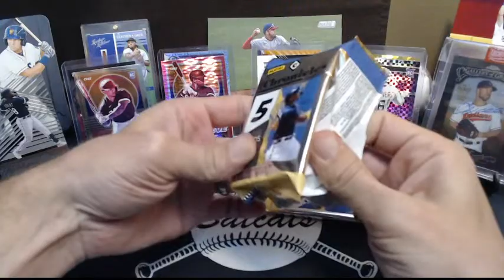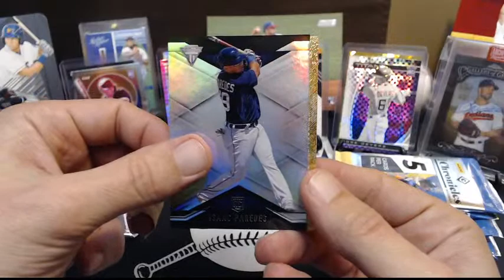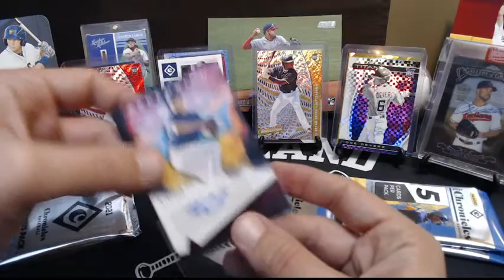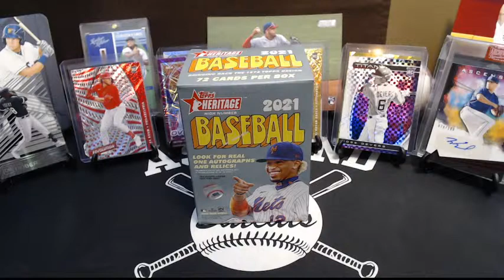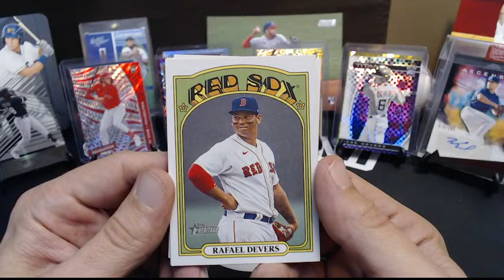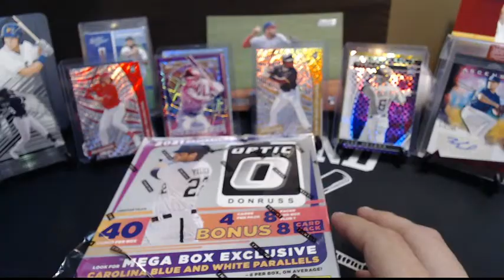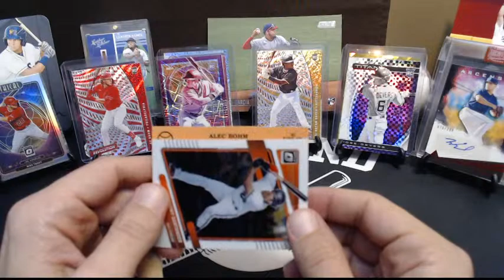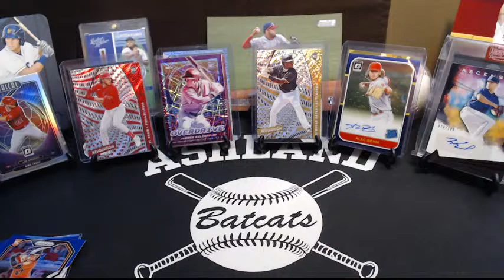2021 Panini Chronicles Baseball Mega, Blaster, and Fat Pack! Heritage High Number! A New Retail Rip!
We pick up in the middle of the Chronicles blaster due to some technical difficulties!  We finish with a bang!   Heritage High Number and Optic, too!